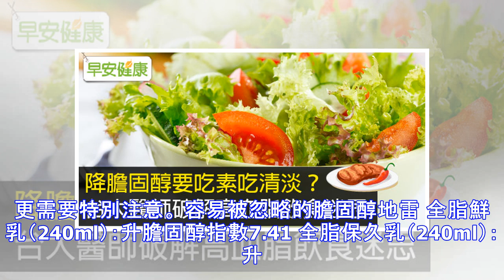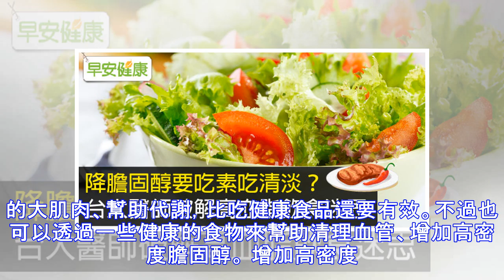容易忽略的膽固醇大地雷！你踩中了嗎？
身體內的膽固醇有15％來自食物，85％來自肝臟分泌，在正常狀態下，肝臟會根據攝取的膽固醇多寡來調整分泌的膽固醇量。大家都知道攝取過多的膽固醇會讓身體的機制破壞，只是日常飲食中還是有許多「意想不到」的膽固醇飲食地雷，如果一不小心還是可能超標。 膽固醇的地雷 馬偕醫院總院副院長葉宏一表示，飲食中的膽固醇大部分來自動物性脂肪，動物油、內臟等囤積脂肪的食物，大部分人都曉得要避免，但這些食物以外的其他食物卻容易被忽略。他有一個女性的病人就是每天早上喝羊奶，喝到低密度膽固醇飆破190mg/dl，停喝羊奶、又經過幾年的藥物控制才降回正常值。 根據血脂及動脈硬化學會的資料顯示，食物中膽固醇的量雖然也會影響血液...